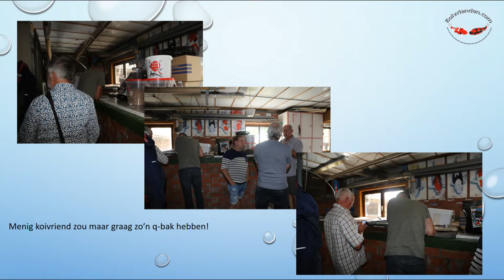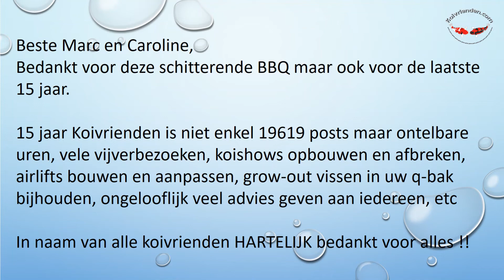Koivrienden BBQ 2022 Aftermovie